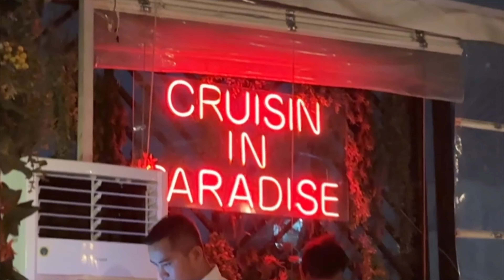Mumbai Vlog Pt. 1 // Back on YouTube ✈️💙✨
Come with me on Part 1 of my Mumbai trip. Took this trip during the first week of November, and it was so far one of the most chill and fun work trip I’ve had.

Part 2 will be live this weekend! ✨